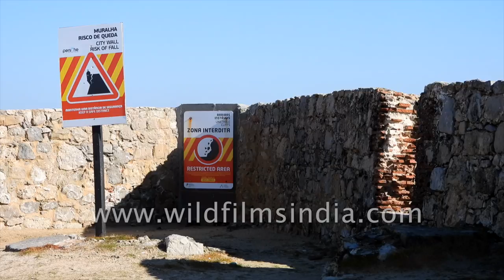Historic city walls of Peniche, Portugal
Peniche is surrounded by a wall, protecting the city from invaders. These days, parts of the wall still prevail allowing the curious minds to enjoy an amazing view from the Baleal island and the stunning sea that surrounds most of the city.